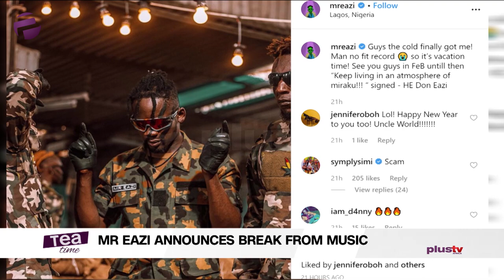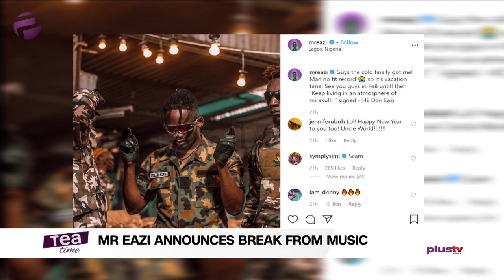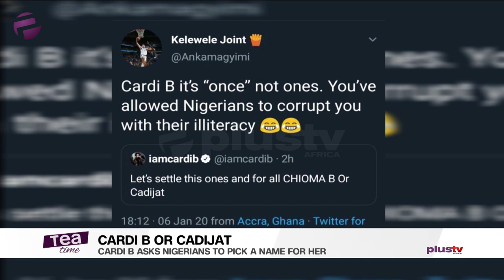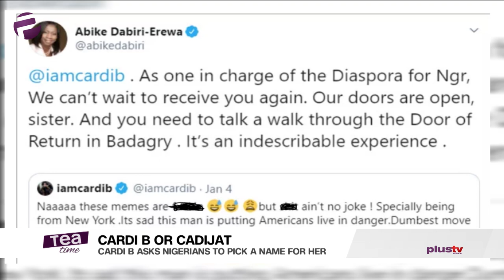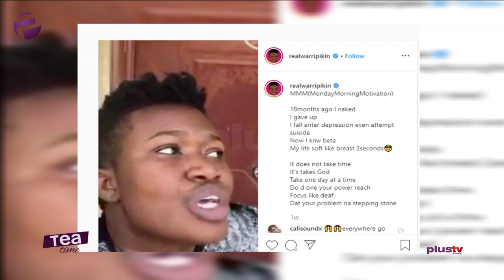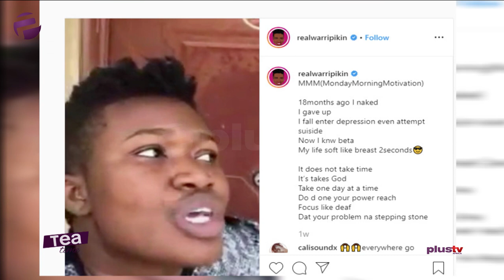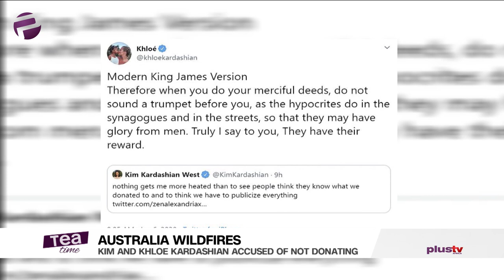Tea Time (Entertainment Show); Tuesday, January 7th (Morning Show)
Nimi Dekanmbi, Ifeoluwa Osunkeye and Elsie Godwin discuss the biggest entertainment stories